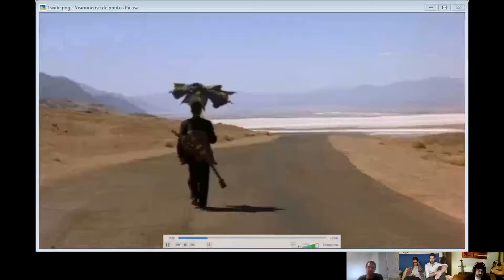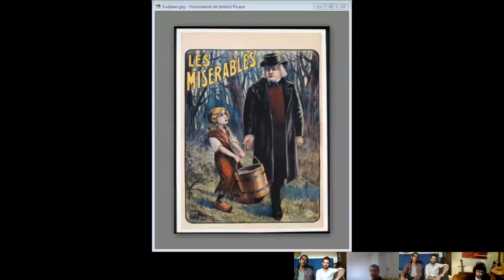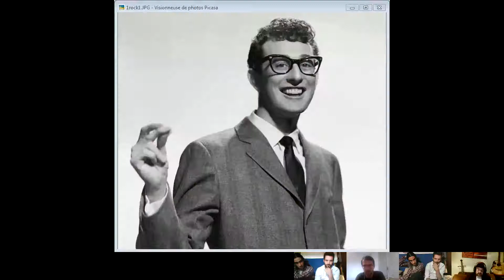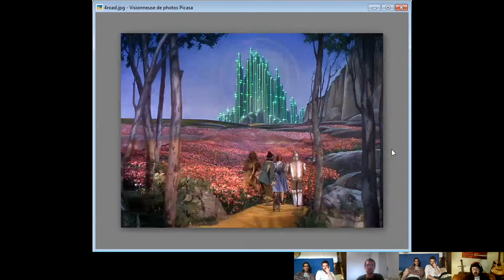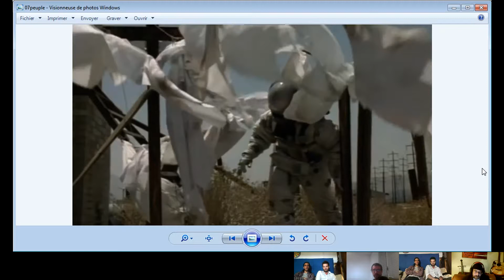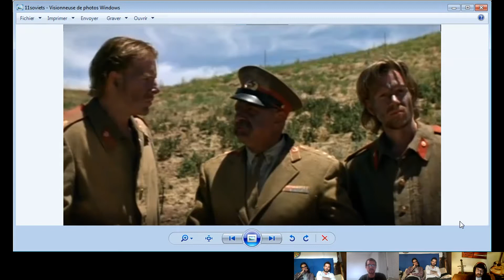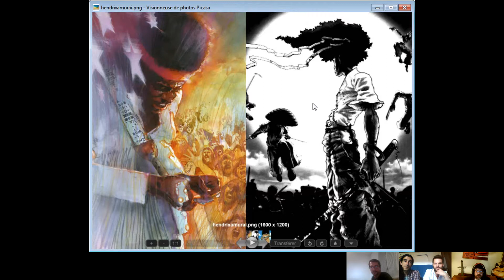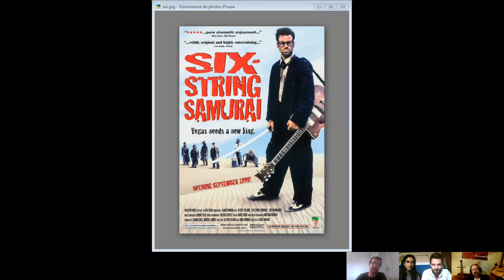Rock n' Sword | SIX STRING SAMURAI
Situation critique est une petite émission où on parle de films entre potes. L'épisode spécial invité d'aujoud'hui sur le film de Lance Mungia de 1998 Six String Samurai, choisi par Jipi !

Mettez un commentaire sous la vidéo et sur notre page Facebook pour gagner la super toile que Pierre a peint en hommage au film :

Veuillez excuser la double prise de vue de Pierre et Jipi et les autres petits soucis techniques, on essaye des trucs avec les moyens du bord et ça marche pas toujours :D